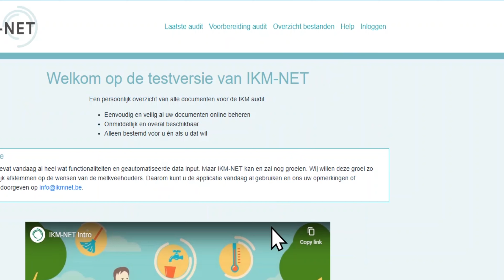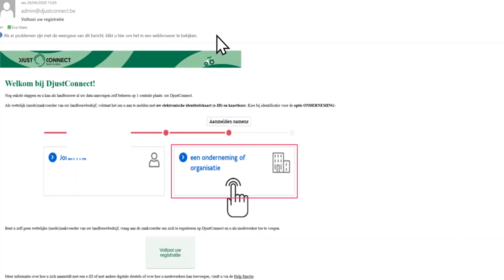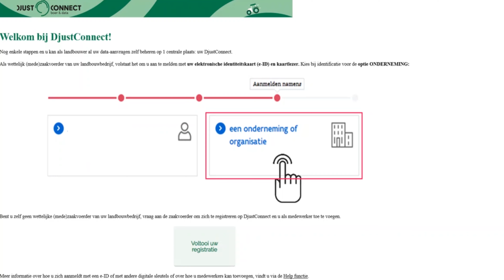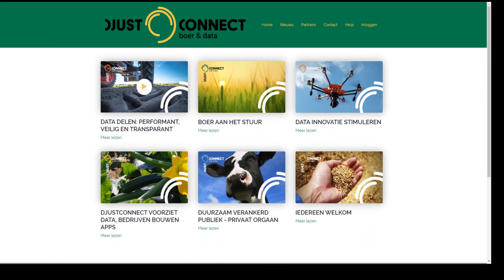Aanmelden op IKM-Net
Hoe meld je aan op IKM-Net? Deze tutorial legt het piekfijn uit.